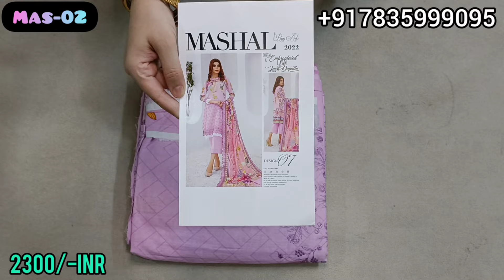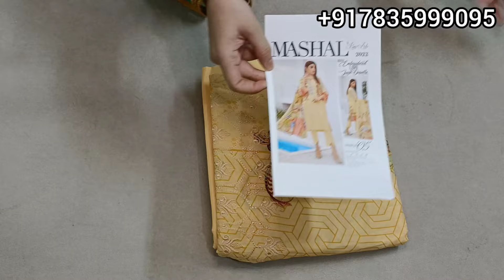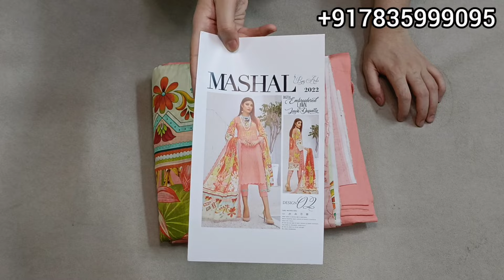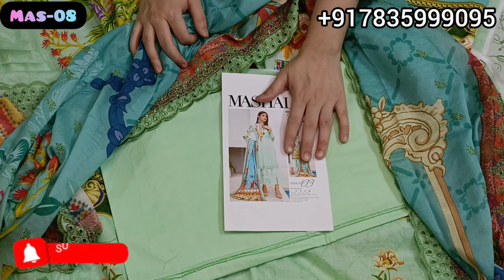Mashal Chikankari By Riaz Arts!!Lawn EMB Suits With Lawn EMB Dupatta!! !!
Riaz Arts Presents Mashal Chikankari Lawn EMB  Suits With Lawn EMB Dupatta..

💯 Original ..

✅PHONE PE
✅PAYTM UPI
✅GPAY
✅ACCOUNT TRANSFER

❌NO COD
❌NO EXCHANGE
❌NO RETURN

1-2 Days

5-6 Days After Dispatch